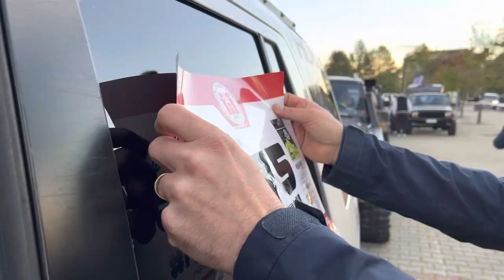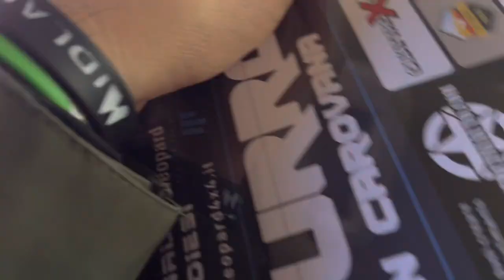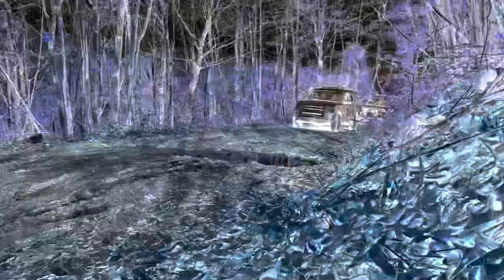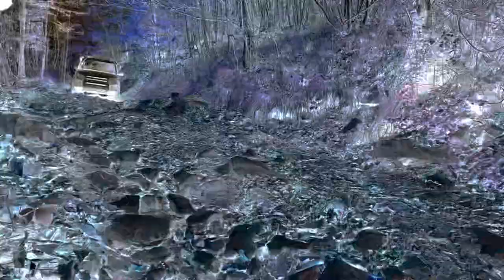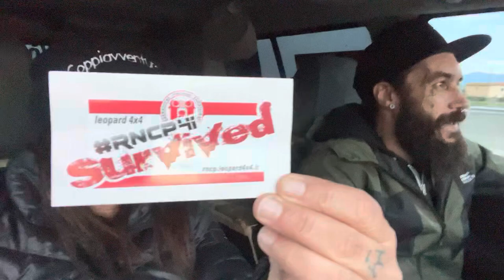RADUNO NAZIONALE LEOPARD 4X4 [Novembre 2022] Colline Pistoiesi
Grazie al club @leopard4x482  abbiamo avuto la possibilità di partecipare al RADUNO NAZIONALE LEOPARD 4X4

Più di 300 partecipanti con fuoristrada di ogni tipo da quelli di serie a quelli estremi
Tante tipologie di percorso 2 in carovana insieme alle guide e gli altri con il roadbook guidando seguendo dei punti di ritrovo ma tutto basato sulla propria esperienza .
Un evento davvero unico forse tra i più importanti che si svolgono sul nostro territorio .

Il percorso si snodava sulle colline pistoiesi passando attraverso guadi e pietraie in pieno stile offroad . Un organizzazione da lasciare senza parole .

Complimenti a tutto lo staff @leopard4x482